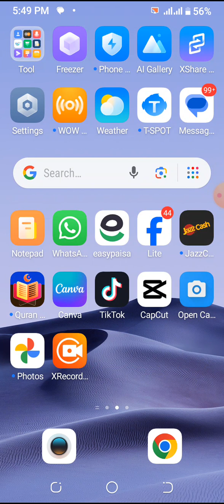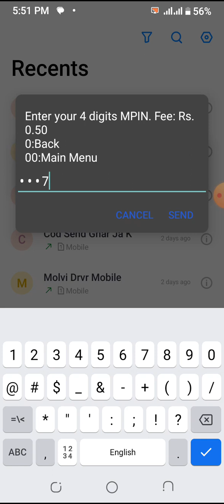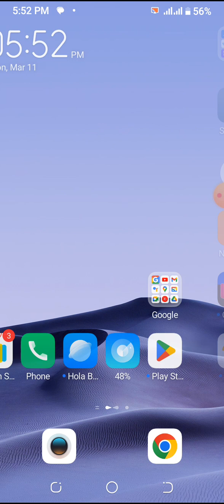jazcash mobile account ka balance Kase check karein| how to get jazcash mobile account check balance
jazcash mobile account ka balance Kase check karein
 how to get jazcash mobile account check balance 2024
mobile account ka balance check Karne ka tarika